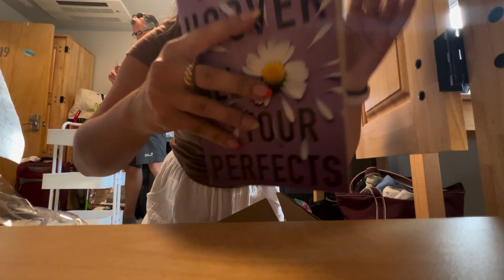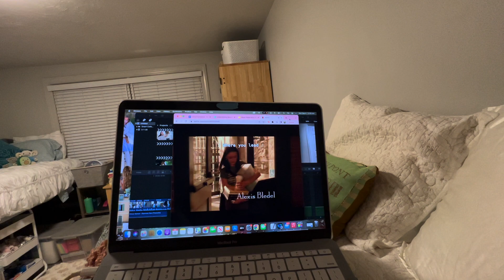college move in | sophomore year at uri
let's ignore my hair in the beginning clips

 q u e s t i o n s :

age - 19
thumbnails - picmonkey